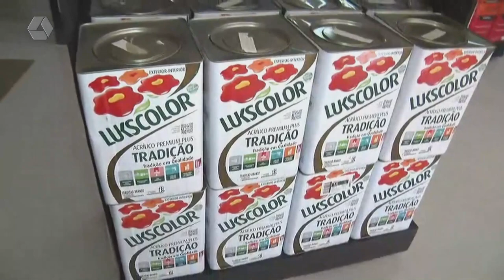TVC Empresa: Mundo das Tintas inaugura sua segunda loja em Três Lagoas